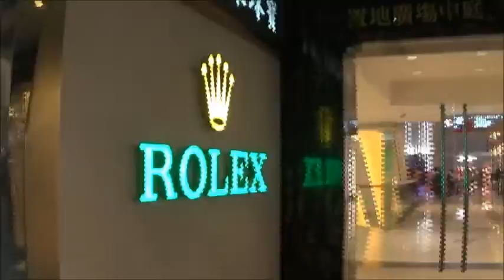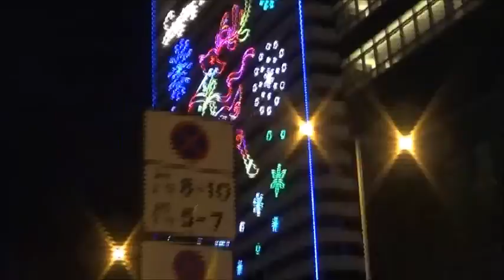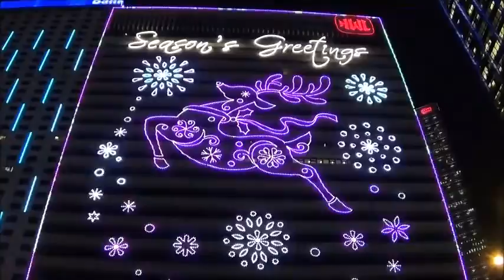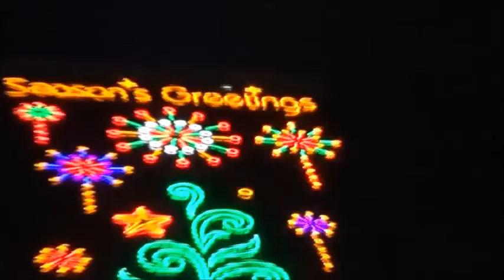Hong Kong, Night Tour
Hong Kong
Night Tour
Filme de Carma